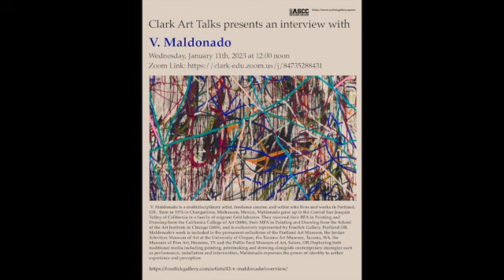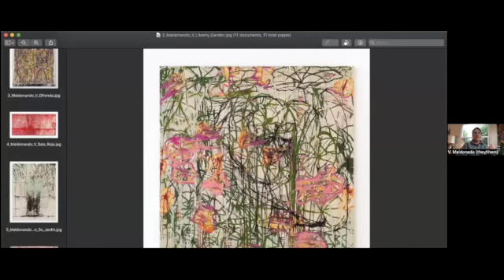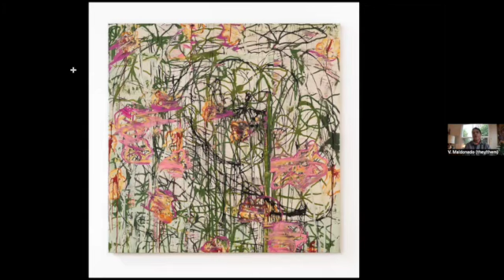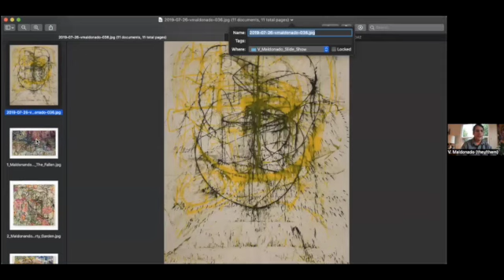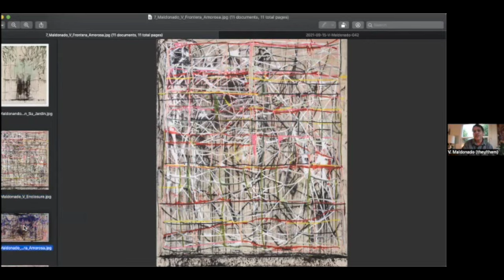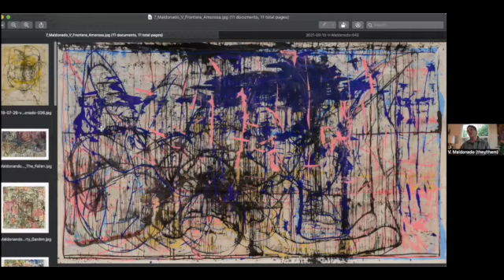Archer Gallery Art Talk: V Maldonado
On January 11, 2023 Archer Gallery (at Clark College) hosted a virtual talk with artist V Maldonado. This is a recording of their presentation.

BIO:
Portland, OR.  Born in 1976 in Changuitirio, Michoacan, Mexico, Maldonado grew up in the Central San Joaquin Valley of California in a family of migrant field laborers. They received their BFA in Painting and Drawing from the California College of Art (2000), their MFA in Painting and Drawing from the School of the Art Institute in Chicago (2005), and is exclusively represented by Froelick Gallery, Portland OR. Maldonado’s work is included in the permanent collections of the Portland Art Museum, the Jordan Schnitzer Museum of Art at the University of Oregon, the Tacoma Art Museum, Tacoma, WA, the Museum of Fine Art, Houston, TX and the Hallie Ford Museum of Art, Salem, OR.Deploying both traditional media including painting, printmaking and drawing alongside contemporary strategies such as performance, installation and intervention, Maldonado expresses the power of identity to author experience and perception.